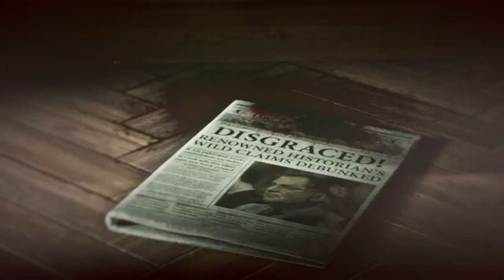Rise of the Tomb Raider - 14ème partie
La suite des aventures de Lara Croft dans Rise of the Tomb Raider.